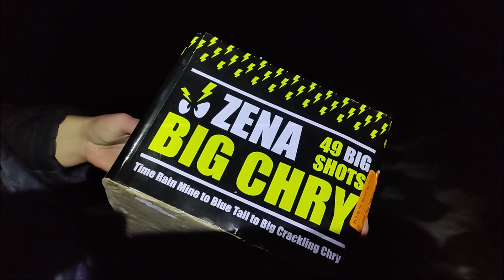Big Chry - Zena - uusivuosi 22-23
54,90e